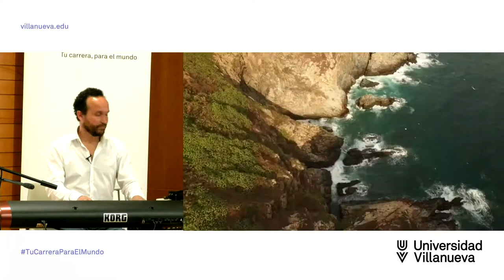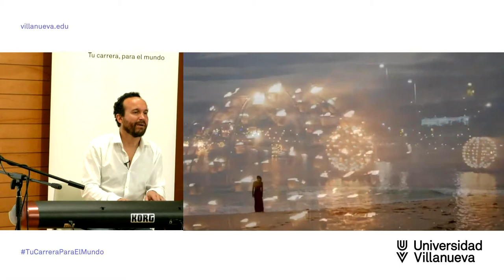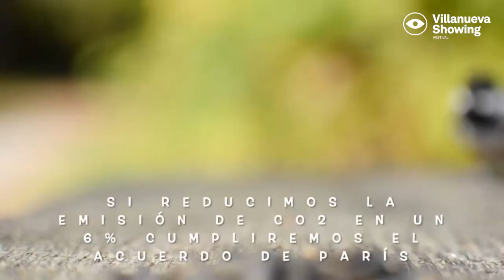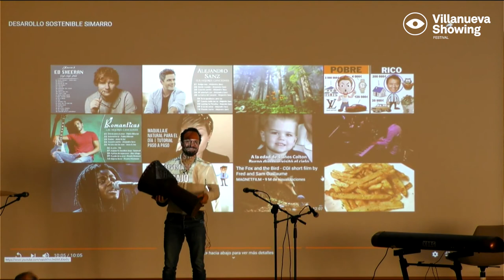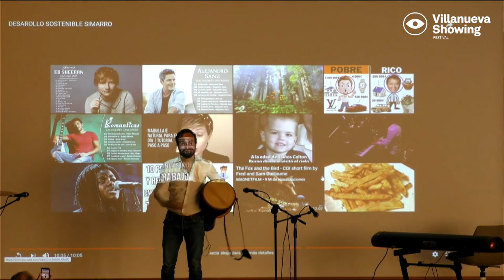Sinfonía por un mundo mejor. Actuación en directo de Juan Antonio Simarro - Villanueva Showing Talks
Sinfonía compuesta por JUAN ANTONIO SIMARRO.